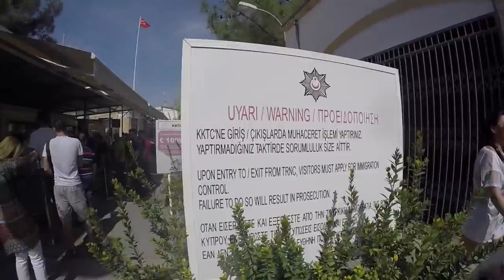Cyprus Experience Vlog 2015 | Christinas Cypriot wedding